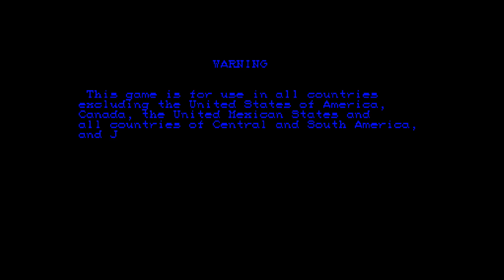Super Street Fighter II [071] Arcade Longplay/Walkthrough/Playthrough (FULL GAME)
Full Game Longplay [071] of Super Street Fighter II: The New Challengers for Arcade, 1993. Complete Gameplay Walkthrough and Playthrough.